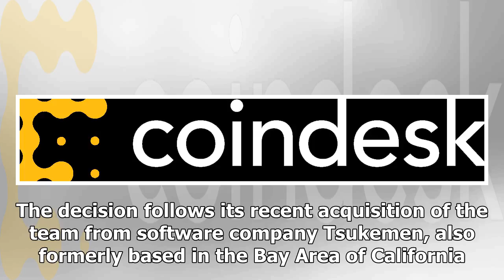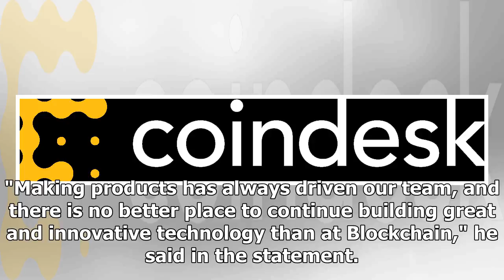Blockchain Acquires Startup for San Francisco Expansion